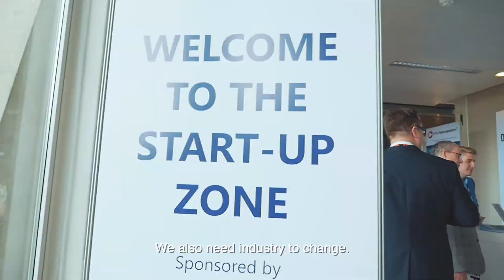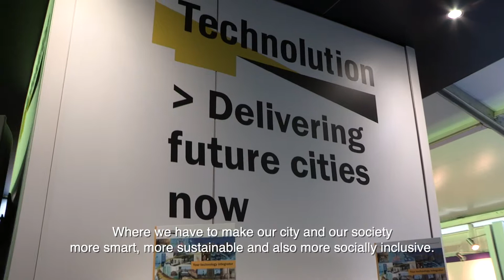Connekt | ITS Congress 2019 Eindhoven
At the end of 2017 it was officially announced that the Netherlands would be hosting the 13th European ITS congress, organised by ERTICO-ITS Europe. This four day event would be a platform for innovation and projects that have to do with smart mobility, like self driving cars, Mobility as a Service, Smart Cities, and logistics. Connekt, together with her partners Brainport Eindhoven, the Ministry of Infrastructure and Water Management, and the municipalities Eindhoven and Helmond, had submitted the winning bid. The last year we have worked hard with our partners to create an interesting program for around 3600 international visitors.